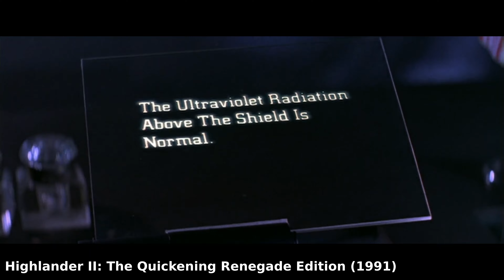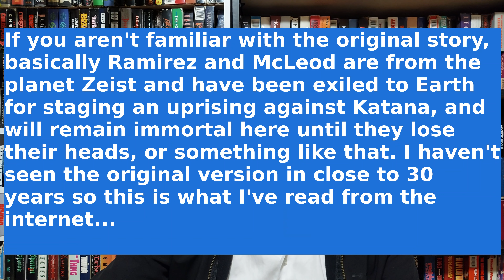Highlander II (1991) Movie Review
Today I'm talking about the much maligned and often despised "Highlander II". I am specifically talking about the directors cut aka the special edition aka the renegade edition ( ok so these are all actually different versions, but the one thing they have in common is that they are NOT the theatrical version!). I talk about the importance of that distinction briefly in the video, but if you want to know more you gotta google that stuff for yourself ( it's easy, I mean I did it...)
tldr; theatrical  != other versions.

Also I  feel like I came off just a little harsh on this one. It really is a fun little romp if you have no expectations and don't expect it to be anything like the other Highlander movies.